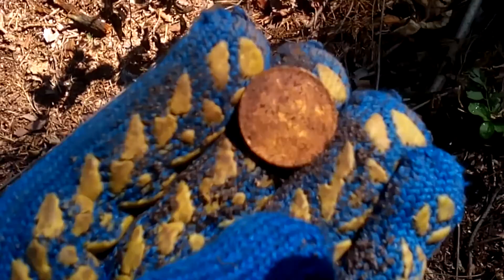КЛАД! НАХОДКИ УДИВИЛИ! В ПОИСКАХ КЛАДА И ЗОЛОТА ОТ ВИКЛИНГА!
КЛАД! НАХОДКИ УДИВИЛИ!!! РЕАЛЬНЫЙ КОП! КРУТЫЕ ПРИКЛЮЧЕНИЯ!!! ОГО ВЫКОПАЛ! СМОТРЕТЬ ВСЕМ!!! ПРИКЛЮЧЕНИЯ!!! ШОК! НЕВЕРОЯТНЫЕ ОТКРЫТИЯ! ВО ФАРТОНУЛО! РЫДАЛИ ОТ СЧАСТЬЯ! ЧАСТЬ ПЕРВАЯ! ЗАСТАВКА К ВИДЕО МОЖЕТ БЫТЬ ОТ ПРОДОЛЖЕНИЯ, НИЖЕ МОЖНО ПРОЧИТАТЬ КОГДА МЫ ПУБЛИКУЕМ ВТОРУЮ ЧАСТЬ ВИДЕО! КОМАНДА ОХОТНИКОВ ЗА СОКРОВИЩАМИ ОТПРАВИЛАСЬ В НОВУЮ СЕНСАЦИОННУЮ ЭКСПЕДИЦИЮ! НОЧЬЮ В ПАЛАТКЕ БЫЛО РЕАЛЬНО ХОЛОДНО, ПОД УТРО ВООБЩЕ ЗАДУБЕЛИ! ДНЕМ ПРИШЛОСЬ ОЧЕНЬ МНОГО КОПАТЬ, МОШКИ И КОМАРЫ ПОЕДАЛИ! ЗВЕЗДНАЯ КОМАНДА ОХОТНИКОВ ЗА СОКРОВИЩАМИ НЕ СПЕША НАЧАЛА ИЗВЛЕКАТЬ СЕНСАЦИОННЫЕ АРТЕФАКТЫ ПОКРЫТЫЕ ВЕКОВОЙ ПЫЛЬЮ ОНИ СТАЛИ НАСТОЯЩИМ СЕНСАЦИОННЫМ КЛАДОМ! СТАВЬТЕ МИЛЛИОН ЛАЙКОВ И СМОТРИТЕ ВТОРУЮ СЕНСАЦИОННУЮ ЧАСТЬ ПРИКЛЮЧЕНИЙ В ПОИСКЕ СОКРОВИЩ! ТАЙНЫ БУДУТ РАСКРЫТЫ! ВИКЛИНГ ПРИКЛЮЧЕНИЯ ТОЛЬКО НАЧИНАЮТСЯ!!! В ПОИСКАХ КЛАДА И ЗОЛОТА ОТ ВИКЛИНГА! ЗОЛОТО, МОНЕТЫ, СЕРЕБРО И БРИЛЛИАНТЫ ЖДУ НАС! ВСЕ НАХОДКИ КОМАНДА ОХОТНИКОВ ЗА СОКРОВИЩАМИ ПЕРЕДАЕТ В МУЗЕИ! В ПОИСКАХ КЛАДА И ЗОЛОТА ОТ ВИКЛИНГА!